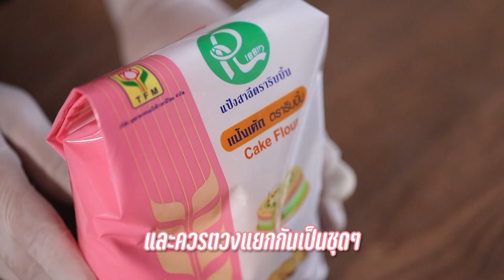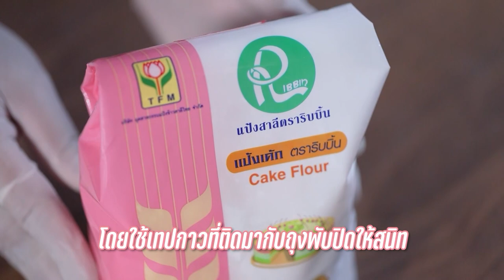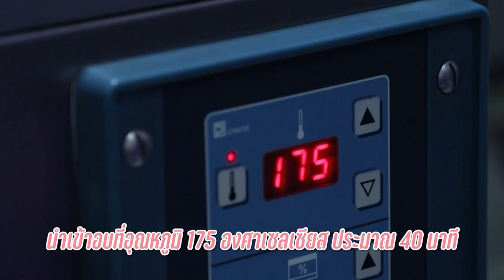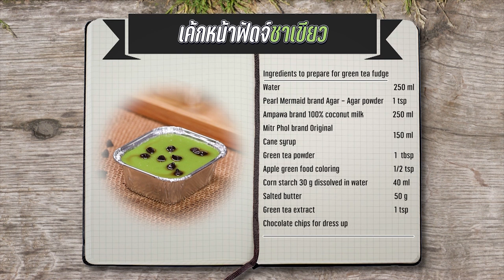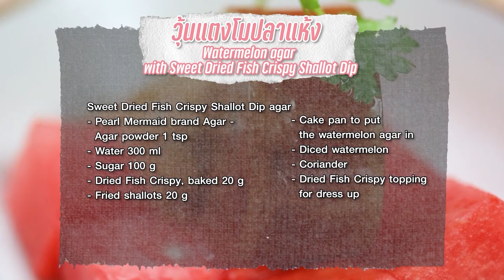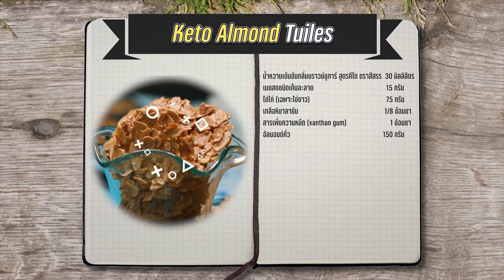รายการ "อดเปรี้ยวกินหวาน" อ.ยิ่งศักดิ์&ครอบครัว ขอเสิร์ฟความอร่อย EP.236 [Full]